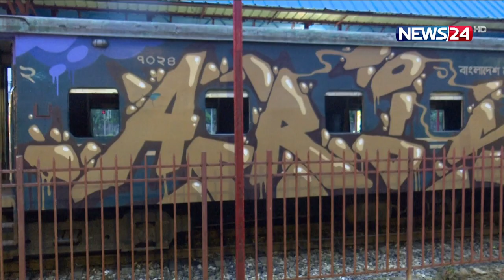চট্টগ্রাম প্রতিদিন Chottagram Pratidin LIVE at 3pm on NEWS24 |26Jul.22